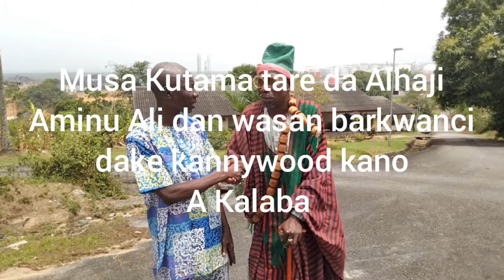Baba Ari da musa Kutama a kalaba